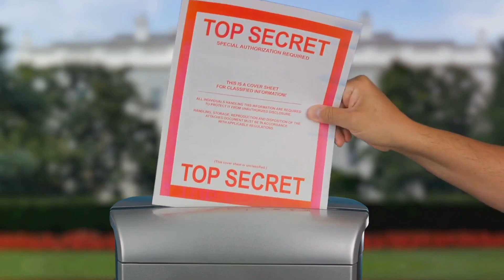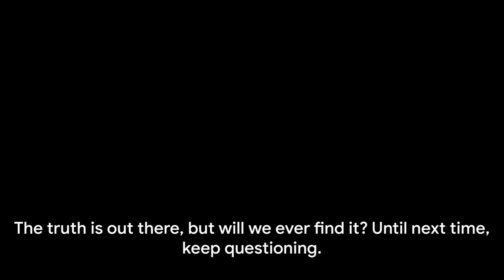Moon Landing: Fact or Fiction?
Intrigued by the moon landing conspiracy theories? 🌕🚀 Join us as we delve into the controversial realm of the moon landing hoax. 🌍❌ This thought-provoking video delves into various viewpoints surrounding this enduring mystery, presenting an unbiased analysis of the theories and evidence circulating. 🤔✨ Discover fascinating insights, thought experiments, and compelling arguments that challenge the conventional narrative. So, grab your tinfoil hats and prepare to question everything you thought you knew! Your perspective matters! 🌚🙌

OUTLINE:

00:00:00 Fact or Fiction?
00:00:49 The Stars That Never Shone
00:01:47 The Waving Flag
00:02:40 Shadows of Deceit
00:03:39 The Motive Behind the Deception
00:04:35 End Sting